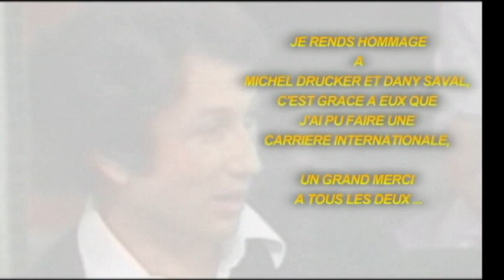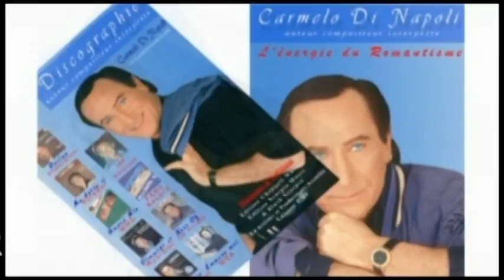Carmelo Di Napoli .. / Best Of. / TV. Internazionale...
Carmelo Di Napoli  Best Of . TV. Internazionale. /Tele. Monte Carlo. /Tele Caracas Venezuela. /Tele. Antenne2.. / Tele France2 Chez Michel Drucker. .